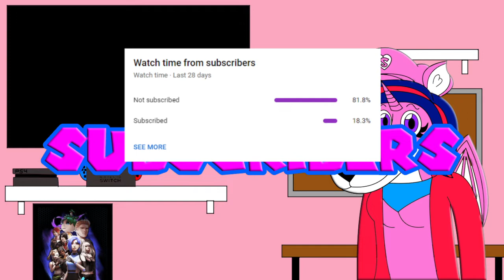Princess Sword Heart Reacts to OnyxKing: BOTRV - THE FINAL ONE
Hey all my loyal subjects this is my reaction to part 5 of the Revenge of Zelus arc as EM64 and SMG3 are forced to fight it out in one final battle

Channel Description

Patrons